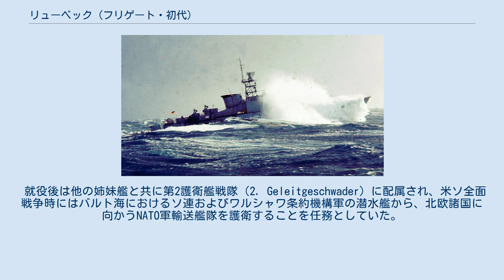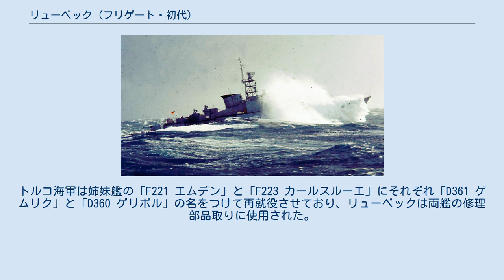リューベック (フリゲート・初代)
リューベック（ドイツ語: Lübeck, F 224）は、西ドイツ海軍のフリゲートであり、ケルン級フリゲートの5番艦である。
 艦名はシュレースヴィヒ＝ホルシュタイン州のリューベック市に由来し、この名を冠するドイツ海軍艦艇としては3代目に相当する。
 「リューベック」は、H.C.ストラッケン&ゾーン・ハンブルク造船所にて1959年10月28日に起工、1960年7月23日に進水し、1963年7月6日に西ドイツ海軍で就役する。
 就役後は他の姉妹艦と共に第2護衛艦戦隊（2. Geleitgeschwader）に配属され、米ソ全面戦争時にはバルト海におけるソ連およびワルシャワ条約機構軍の潜水艦から、北欧諸国に向かうNATO軍輸送艦隊を護衛することを任務としていた。
 就役後も西ドイツ海軍の戦力の一端であり続けたが、1979年には新型のブレーメン級フリゲートの建造が始められたため、小型の船体ゆえに近代化改修の余地が少ないケルン級フリゲートは1982年に「F220 ケルン」、1983年に「F221 エムデン」と「F223 カールスルーエ」、1988年に「F222 アウクスブルク」が退役した。
 1988年9月30日には所属部隊である第2護衛艦戦隊が解隊され、「リューベック」は西ドイツ海軍における唯一の現役姉妹艦となった「F225 ブラウンシュヴァイク」と共に同年10月1日に編成された第2フリゲート戦隊（2. Fregattengeschwader）に転属となった。
 リューベックは1988年12月1日付で西ドイツ海軍から退役し、トルコ海軍が買い取った。
トルコ海軍は姉妹艦の「F221 エムデン」と「F223 カールスルーエ」にそれぞれ「D361 ゲムリク」と「D360 ゲリボル」の名をつけて再就役させており、リューベックは両艦の修理部品取りに使用された。